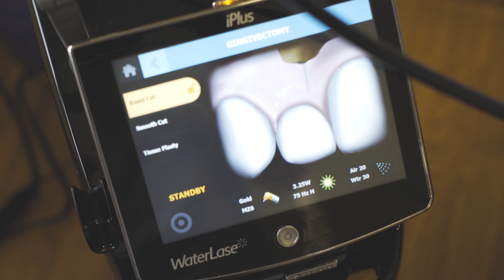My Promo Video - West Harbour Dental